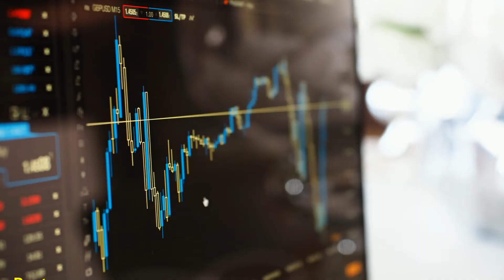Intraday Picks Today | Stock Market Tips | Intraday Calls Today | Select these Tips for Intraday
It is Owned & Managed by Siri, who is a well-known Stock Market Research Analyst having Rich experience of Trading in the Stock Market.